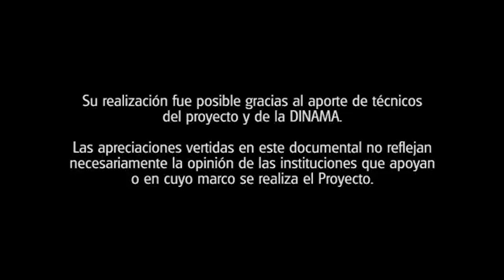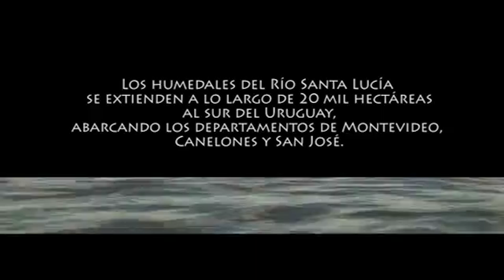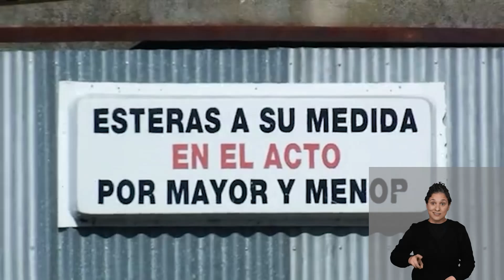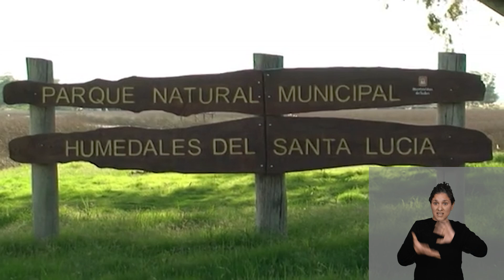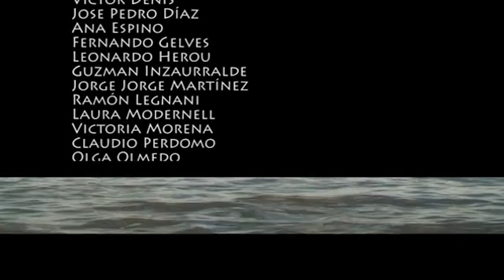El Espejo- Humedales Santa Lucia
¿Humedales como Patrimonio? ¿Por qué? ¿Para qué?
¿Que tienen que ver con mi historia los Humedales y con mis hijos? ¿Quién vive acá además de nosotros? ¿Qué venimos haciendo? ¿Qué queda por hacer? ¿El futuro en nuestras manos? ¿Por qué el SNAP?
“El Espejo se propone responder estas y otras preguntas desde la mirada de los que día a día viven el Humedal como parte de su historia, su presente y su futuro, de los que vienen participando y elaborando el proceso de lo que significa la incorporación de esta zona al Sistema Nacional de Áreas Protegidas.
Este documental fue elaborado en el marco del Proyecto de Fortalecimiento del Proceso de Implementación del Sistema Nacional de Áreas Protegidas del Uruguay ejecutado por la Direccion Nacional de Medio Ambiente del Ministerio de Vivienda Ordenamiento Territorial y Medio Ambiente, con el apoyo del Programa de las Naciones Unidas para el Desarrollo del Fondo para el Medio Ambiente Mundial y las Cooperaciones Española y Francesa.
Fue estrenado en Cinemateca Pocitos y exhibido en Televisión Nacional del Uruguay en el mes de Junio.
Próximamente estará disponible como un aporte a los contenidos del Plan Ceibal.
Cat. Documental l DV Pal l 13 min l Uruguay 2009